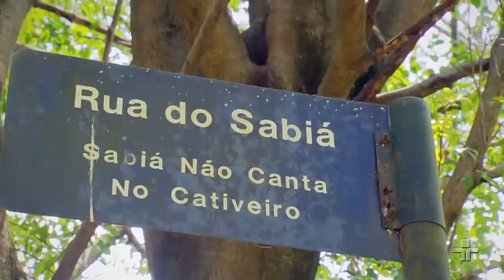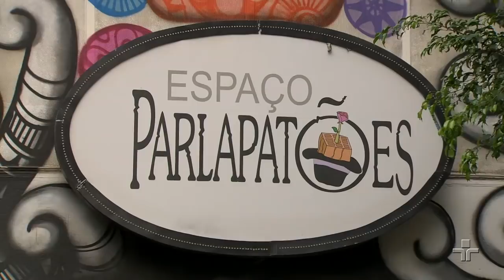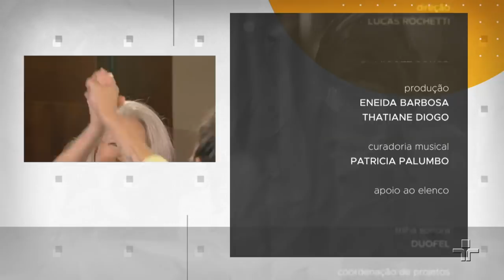Tetê Espíndola e Filipe Catto | Escala Musical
No Escala Musical, dois timbres bem particulares. A São Paulo do Centro-Oeste de Tetê Espíndola encontra a São Paulo sulista de Filipe Catto. Ele é contratenor e ela tem pássaros na garganta.